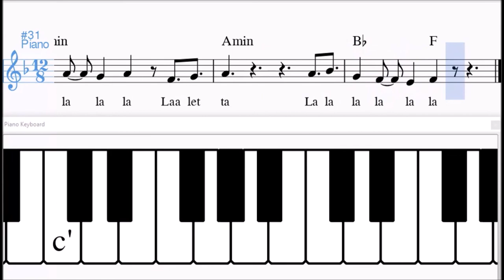La La Laletta Sheet Music, Guitar Chords, Lyrics and a Visual Keyboard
This is a sample of my transcription of the Tony Joseph Pallivathukal & Nihal Sadiq composition "La La Laletta".
  The lyrics are by Manu Manjith and sung by Prarthana Indrajith on the Zee Music South label.
  The song is featured in the 2018 Malayalam film "Mohanlal".

    Quality Matters!

   10 Reasons Indian Sheet Music and Guitar Tabs is your #1 source for learning the music you love

1. Accuracy
2. Proper Notation
3. Lyrics included in notation
4. Chord Symbols included in notation
5. Guitar Video Demonstrations in "real time"
6. Selection and Variety
7. Tempo markers included in notation
8. No conversion to midi followed by conversion to notation apps used
9. I have a degree in music and work full time in the field
10. Layout and readability